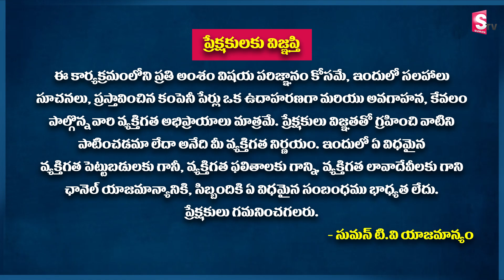Investor & Trader - Do and Don't in Stock Market | Stock Market in Telugu | Guru Prasad | SumanTV